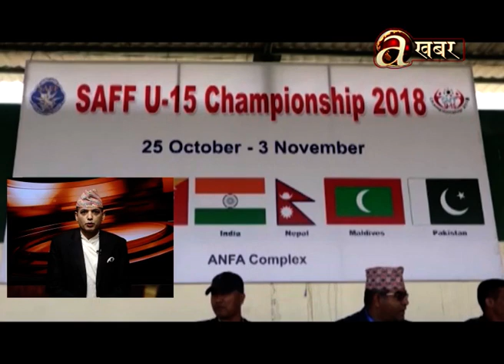खबर दिनभर - 27.10'18